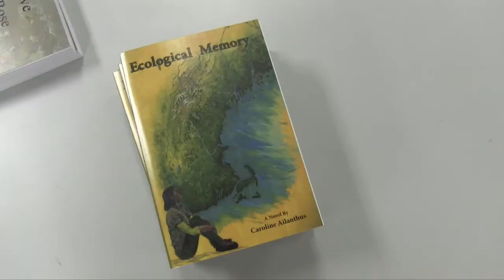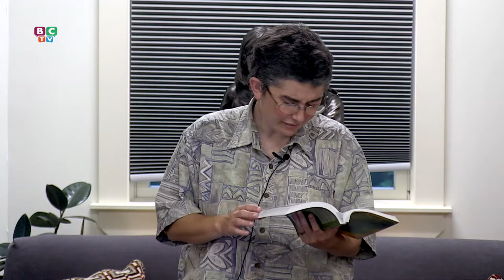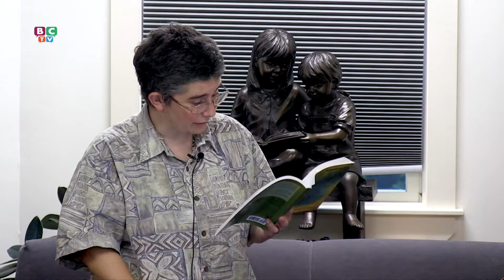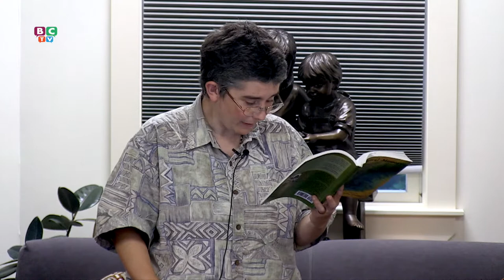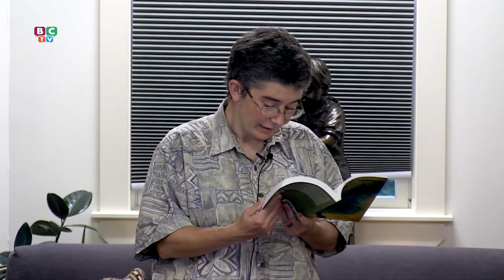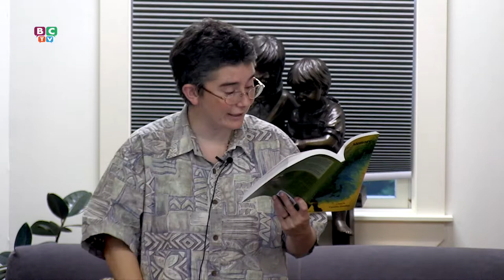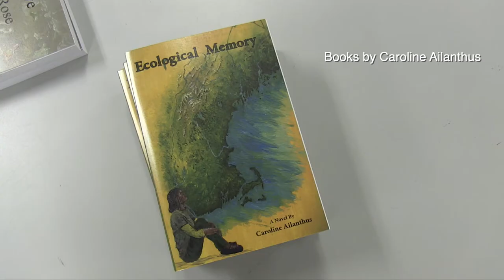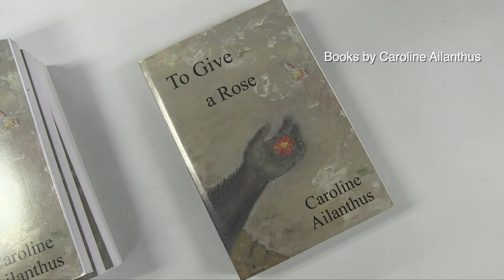Berwick Public Library - Caroline Ailanthus 2021-06-15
Caroline discusses her book, "Ecological Memory,” part scientific detective story, part post-apocalyptic travelogue.